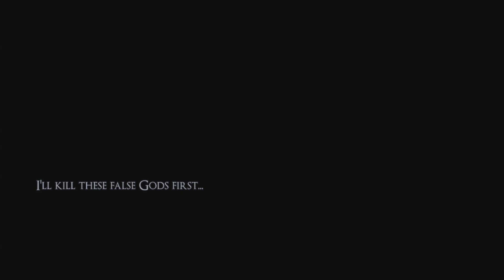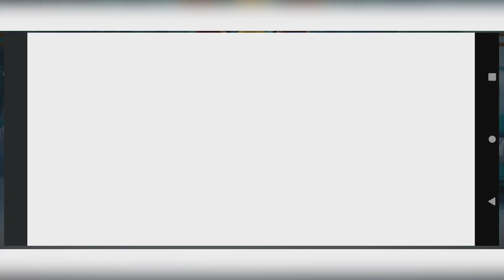SINAG FIGHTING GAME | GAMEPLAY, NOVO JOGO DE LUTA INSPIRADO NA MITOLOGIA FILIPINA - JOGO GRÁTIS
Neste vídeo mostro um pouco da Gameplay desse jogo novo grátis para celular chamado: Sinag fightinggame um jogo de luta muito divertido ao estilo mortalkombat e streetfighter !

ps: o jogo não tem modo online

Um jogo de luta inspirado na mitologia e folclore filipino.

Mergulhe no mundo cativante do SINAG, um jogo de luta 1v1 para dispositivos móveis que combina o fascínio da mitologia filipina com uma mecânica de jogo profunda e envolvente.

O SINAG garante que até mesmo os novatos possam entender rapidamente os fundamentos do combate e começar a desencadear ataques poderosos. No entanto, ao entrar na arena, você descobrirá um jogo que é fácil de começar e jogar, mas difícil de dominar.